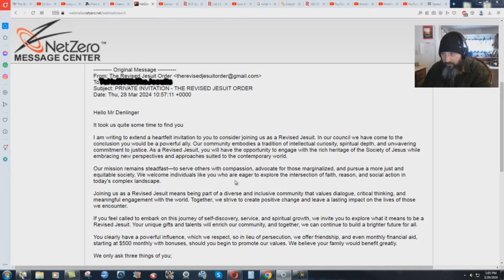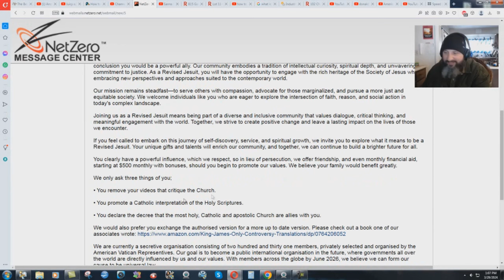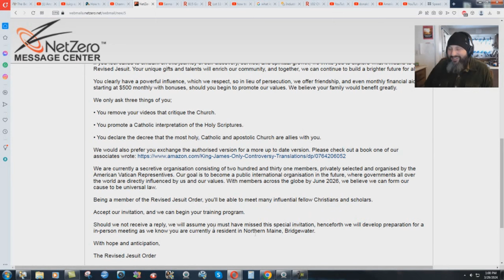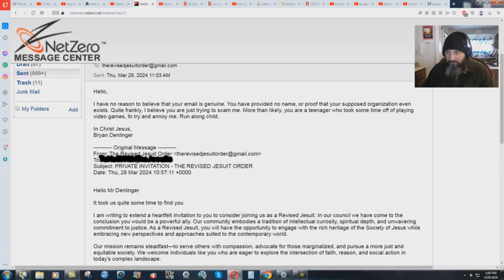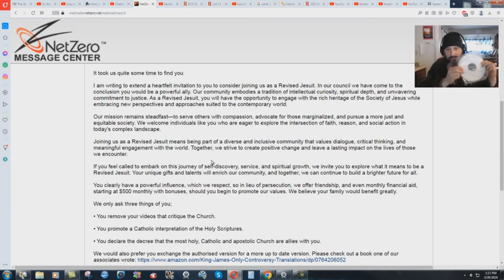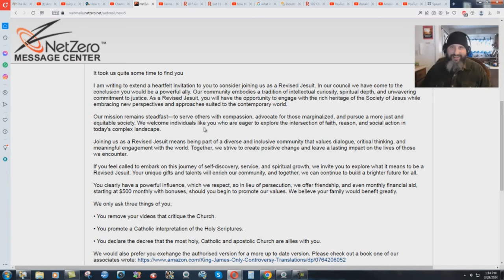An Invitation To Join The Jesuit Order?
It never ceases to amaze me how creative some of my enemies can be. I recently received an email of a supposed invitation to join a new branch of the Jesuits. There are obvious blunders in the email, which prove to me that it is not a genuine threat. All that this email proves, is that my ministry is effective at angering lost people who have no desire to turn from their sins.